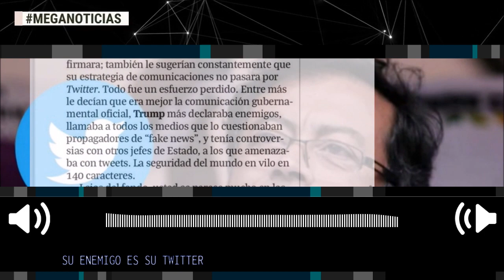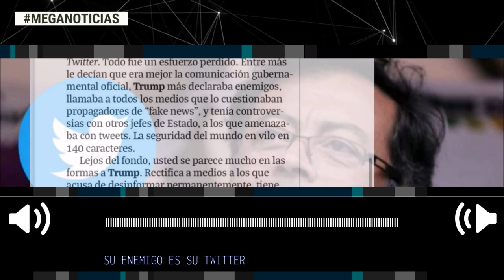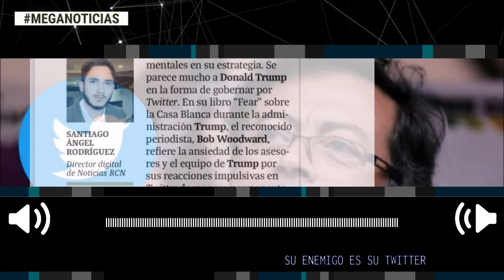SE PRESIDENTE, SU ENEMIGO ES SU TWITTER 📢 Columna Santiago Ángel Rodríguez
Señor Presidente, durante las últimas semanas sus cuestionamientos a la prensa han pasado de tono. Usted debe entender más temprano que tarde que ser presidente significa representar a las instituciones y al Estado. La labor de la prensa crítica que se hace con independencia del poder no puede ser confundida con la oposición y tampoco puede usted graduarnos a los periodistas de enemigos.